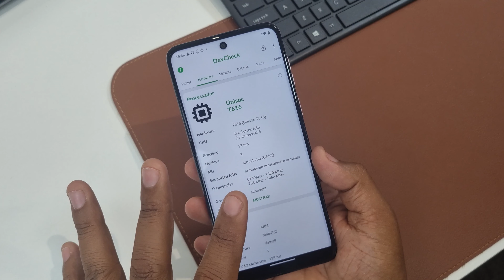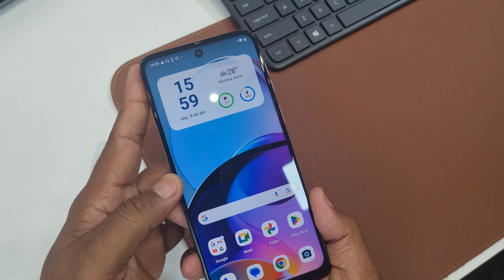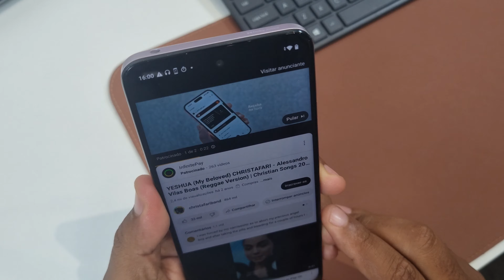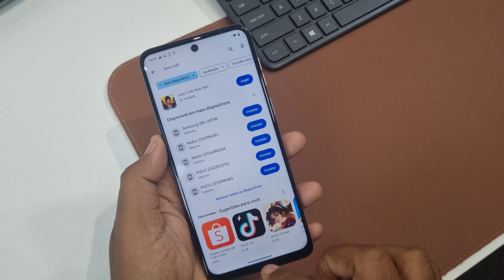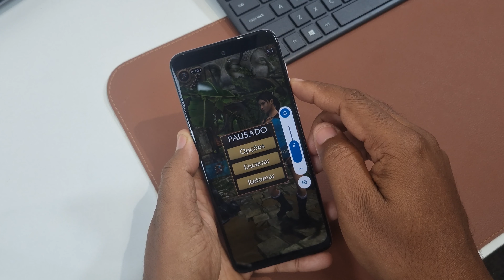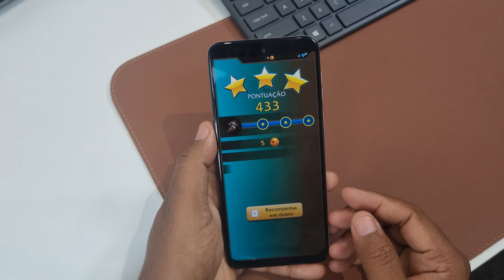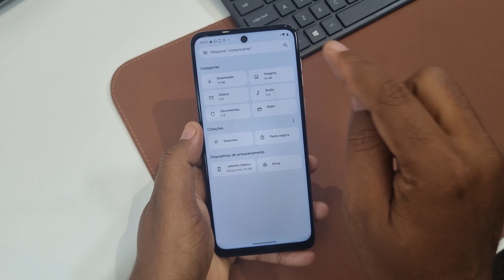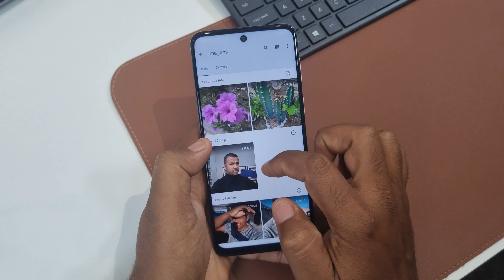APÓS ALGUNS DIAS: MOTO G14